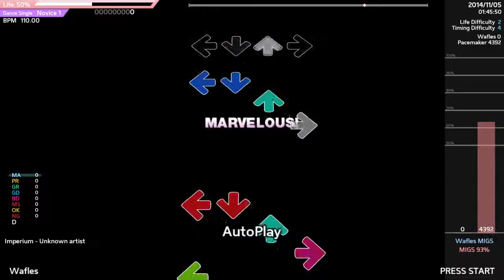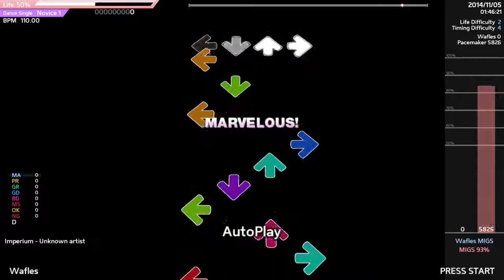Imperium Preview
Cool madeon song that I felt like making a dumb dump out of.
I noticed a few mistakes while recording that will be fixed in release.